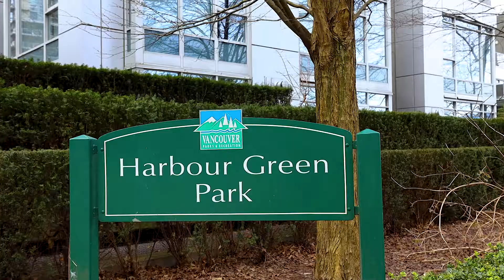#2502- 1205 W Hastings St | Coal Harbour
This is your opportunity to purchase a home in one of Coal Harbour's premier buildings, Cielo. Absolutely stunning views of the North Shore Mountains, Burrard Inlet & Stanley Park, from all rooms of this beautifully designed & decorated suite. Located in the heart of Coal Harbour, a dynamic area in downtown Vancouver  just steps from the seawall featuring recreational activities, shopping, some of Vancouver’s best restaurants. Meticulously cared for by the current owners, this well designed and spacious 2 bedroom floorplan has luxurious finishings, a large exterior terrace and a flex space off the kitchen that works perfectly as an in-suite storage/pantry or home office.This corner unit faces NW with floor to ceiling windows allowing plentiful light throughout the home. Air conditioning makes for a comfortable climate year round. Cielo is well regarded as a wonderfully cared for building with a 24hr concierge, world class amenities including a meeting room, and SKY SPA with state of the art fitness equipment, hot tub, and steam room, all with sweeping views of Coal Harbour & English Bay. This home is a lifestyle choice you will not regret.